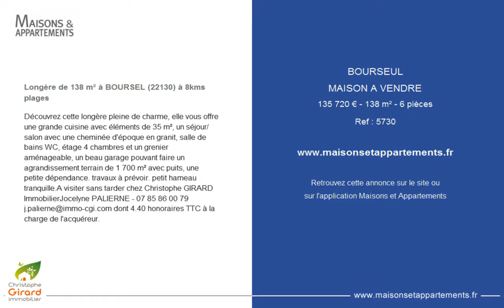BOURSEUL - MAISON A VENDRE - 135 720 € - 138 m² - 6 pièces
Référence : 5730

Longère de 138 m² à BOURSEL (22130) à 8kms plages
Découvrez cette longère pleine de charme, elle vous offre une grande cuisine avec éléments de 35 m², un séjour/salon avec une cheminée d'époque en granit, salle de bains WC, étage 4 chambres et un grenier aménageable, un beau garage pouvant faire un agrandissement.terrain de 1 700 m² avec puits, une petite dépendance. travaux à prévoir. petit hameau tranquille.A visiter sans tarder chez Christophe GIRARD ImmobilierJocelyne PALIERNE - 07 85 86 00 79 dont 4.40 % honoraires TTC à la charge de l'acquéreur.

Cette annonce vous est proposée par l'agence CHRISTOPHE GIRARD IMMOBILIER